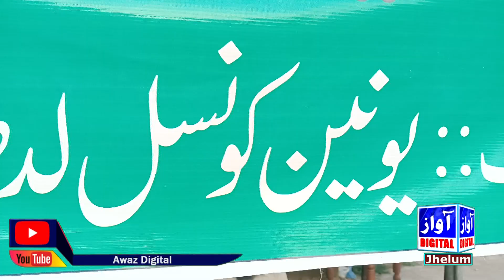تحصیل دینہ نکودر چوک میں سیلاب زدگان کی مدد کے لیے کیمپ کا انعقاد کیا گیا